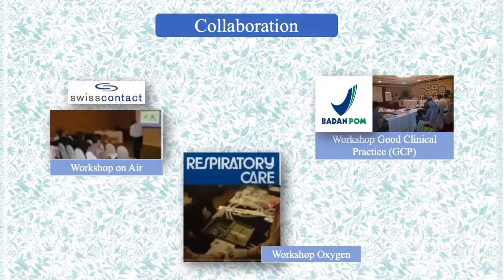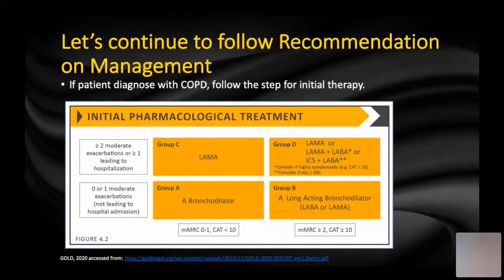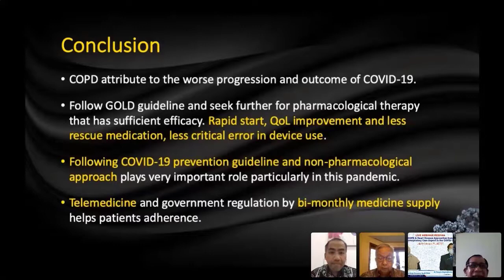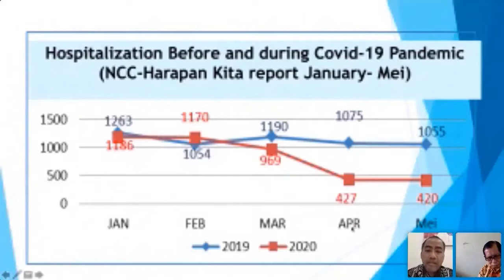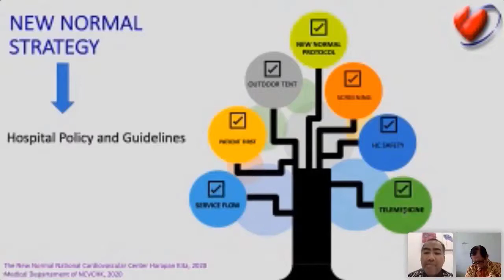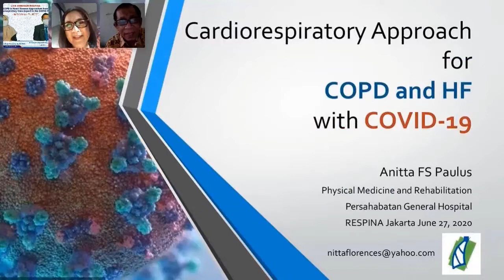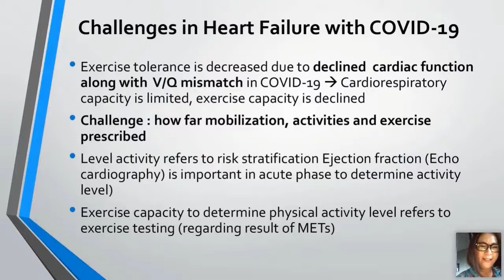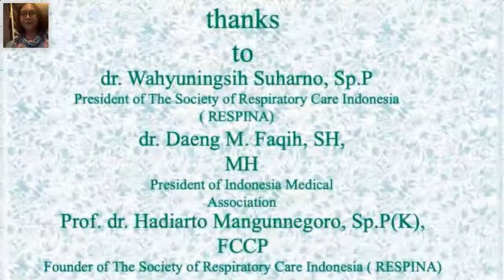Webinar RESPINA Seri 2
"COPD AND HEART DISEASE APPROACHES
FROM CARDIORESPIRATORY CARE ASPECT, IN THE COVID-19 ERA